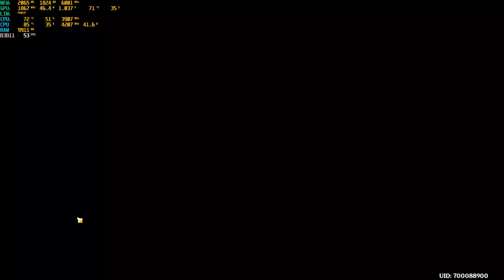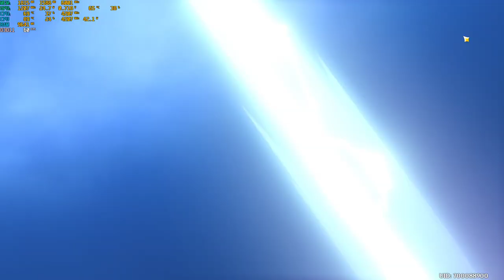Genshin Impact 4.6 - Pulled Alrechinno In 40 spins